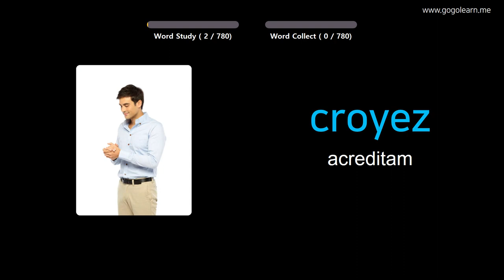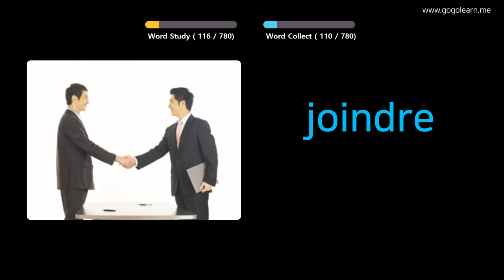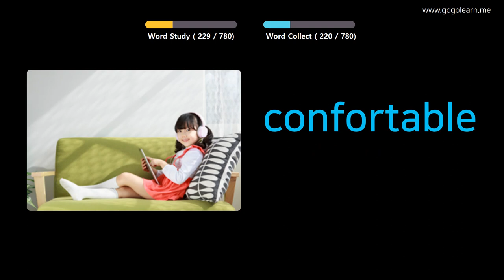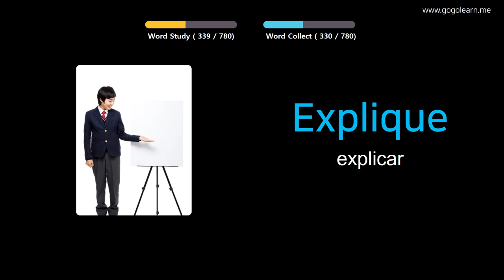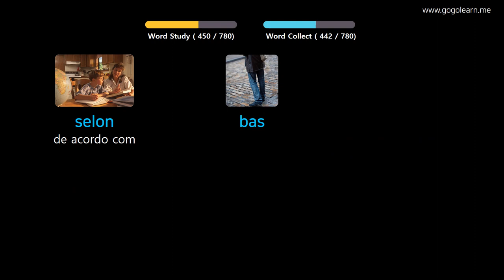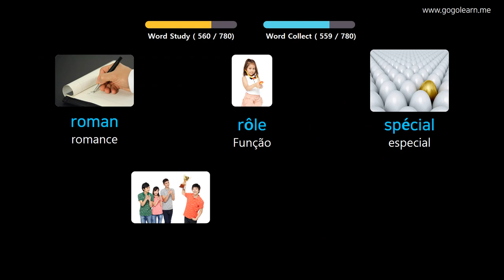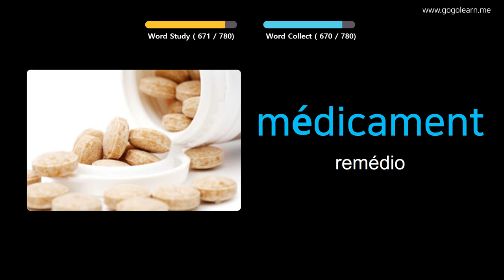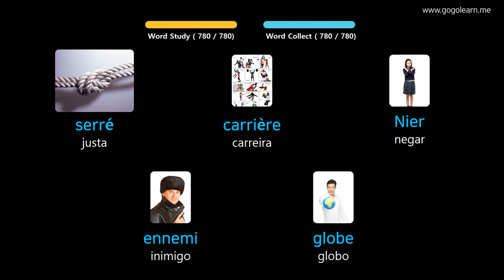Aprendendo Francês Através De Fotos |Vocabulário Francês Ensino Fundamental | Golearn